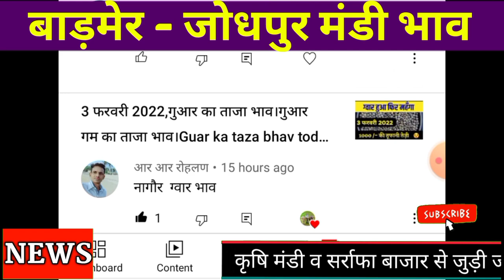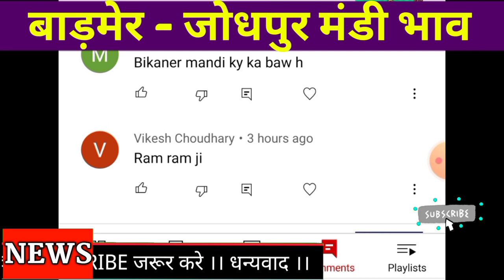6 फरवरी 2022,जोधपुर अनाजमंडी ताज़ा भाव।बाड़मेर अनाज मंडी ताज़ा भाव।Badmer mandi bhav.Jodhpur mandi bhav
आज 6 फरवरी 2022 ,बाडमेर व जोधपुरमंडी के अनाज के ताजा भाव

धन्यवाद

Instagram.com/mahendra_bhati_chandrai